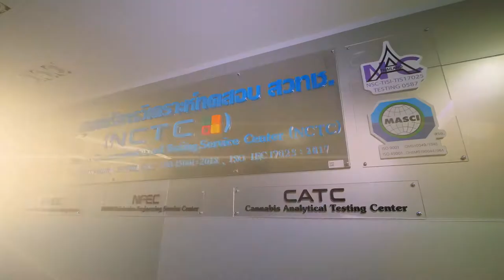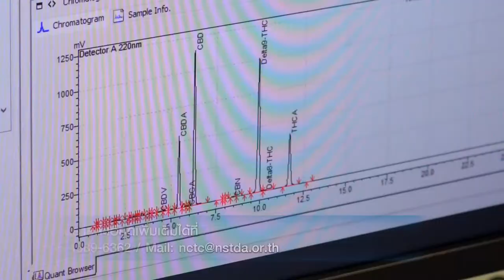พลังวิทย์ คิดเพื่อคนไทย ตอน บริการวิเคราะห์ทดสอบด้านกัญชา-กัญชง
ศูนย์บริการวิเคราะห์ทดสอบ สวทช. ให้บริการวิเคราะห์ทดสอบด้านกัญชา กัญชง สารสกัดกัญชา และผลิตภัณฑ์กัญชา ด้วยวิธิมาตรฐาน ภายใต้ระบบคุณภาพห้องปฏิบัติ ISO/IEC17025 มุ่งเน้นบริการวิเคราะห์ทดสอบ ช่วยผลักดันให้ภาครัฐและเอกชนมีการวิจัยที่เข้มแข็ง สร้างนวัตกรรมเพื่อรองรับอุตสาหกรรมอนาคต

รวมถึงตรวจสอบความปลอดภัยของผลิตภัณฑ์ให้แก่ผู้บริโภค อาทิ ช่อดอกกัญชาและกัญชง อาหารสุขภาพสมัยใหม่ เพื่อช่วยยกระดับผลิตภัณฑ์กัญชา-กัญชงไทยให้แข่งขันในตลาดสากล เปิดให้บริการแบบ One stop service พร้อมให้บริการตลอด 7 วัน 24 ชั่วโมง

ซึ่งตัวอย่างที่ส่งทดสอบจะต้องมีแหล่งที่มาถูกต้องและเป็นไปตามกฎหมาย และผู้ส่งทดสอบจะต้องมีเอกสารแสดงให้ชัดเจน สอบถามได้ที่ หมายเลขโทรศัพท์ 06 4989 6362 หรืออีเมล